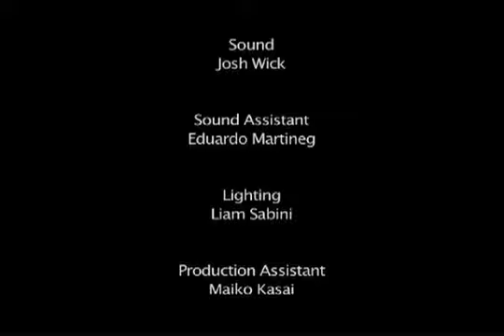The Hole in the Sky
That hole in the sky  is it an entrance or an exit? Written and directed by Takeshi Fukunaga